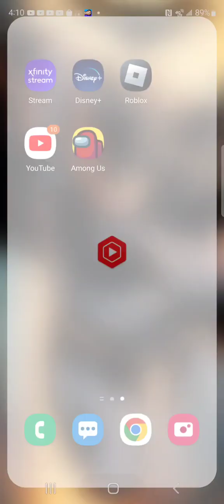April 13, 2023